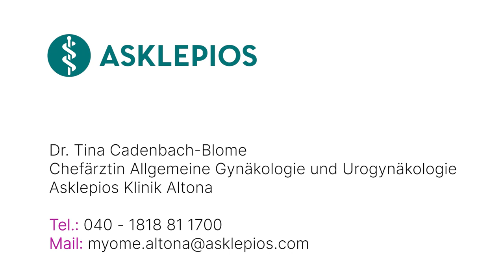Myome und Kinderwunsch - Gut zu wissen... | Asklepios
Myome sind gutartige Geschwülste der Gebärmutter. Sie können die Ursache für einen unerfüllten Kinderwunsch sein. Dr. Tina Cadenbach-Blome erklärt verschiedene Therapiemöglichkeiten, um Myome zu behandeln.

Dr. med. (univ.) Zsófia Danckwardt

Neue Kontaktdaten Dr. Tina Cadenbach-Blome:
Klinik für Gynäkologie
Medizincampus Bodensee
Klinik Tettnang GmbH
Klinikum Friedrichshafen GmbH